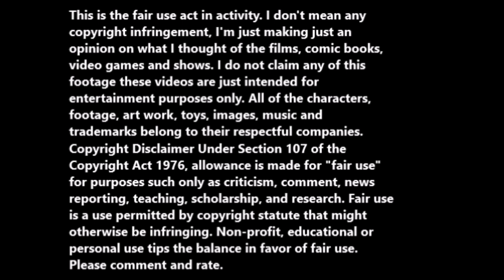Rafael Cruz lies again by stating Gay Marriage will destroy society.